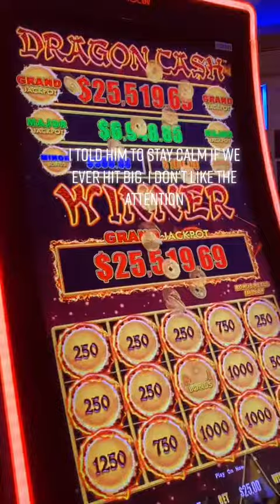we finally hit big 🤯 Video By soulmateslots